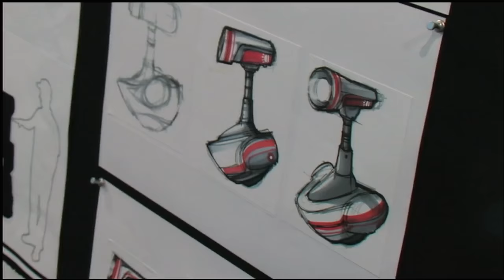Kombinatorik | Kalabalık Sahneler | Pixar'da Neler Oluyor?